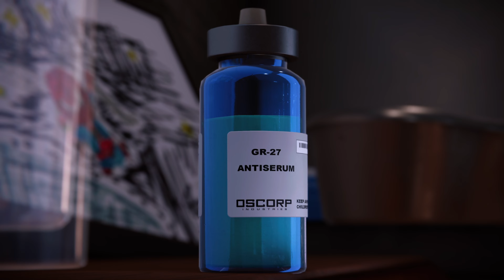THE FINAL BATTLE AGANIST DOC OCK | Spider-Man Remastered #14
Hello friends and welcome to my Spiderman Series !!